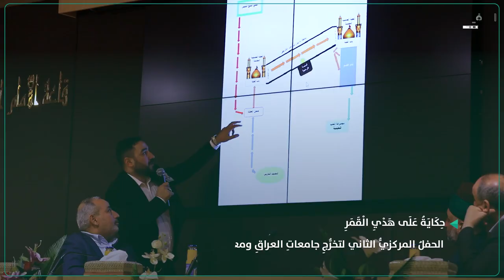ريبورتاج | حكاية هدي القمر الثانية لتخرج طلاب العراق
ريبورتاج يَحْكِي قِصَّةِ الْفِكْرَةِ وَالتَّأْسِيسِ لِلْحَفْلِ الْمَرْكَزِيِّ لَتَخْرُجُ طَلَبَةِ جَامِعَاتِ وَمَعَاهَدَ الْعَرَاقِ وَالذَّيْ تَرْعَاهُ الْعَتَبَةِ الْعَبَّاسِيَّةِ الْمُقَدَّسَةِ سَنَوِيًّا .
غَدٍ الْجُمُعَةِ الْمُوَافِقُ ٥-٥-٢٠٢٣ وَفِي تَمَامِ السَّاعَةِ الثَّالِثَةِ ظَهَرَا سَتَنْطَلِقُ فِعَالِيَاتٍ الْمَوْسِمُ الثَّانِي مِنْهُ لَتُرْدِيدِ قَسَمَ التَّخَرُّجِ بَيْنَ كَفَّيَّ أَبِي الْفَضْلِ ( عَلَيْهِ السَّلَامُ) .

1- فيسبوك..
2- تويتر..
3- التليجرام..
4- الانستكرام..